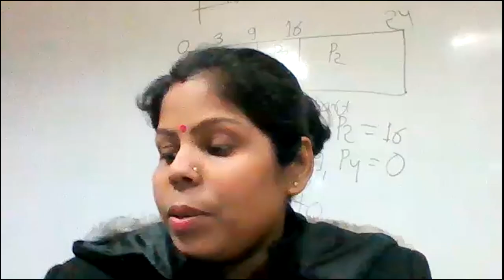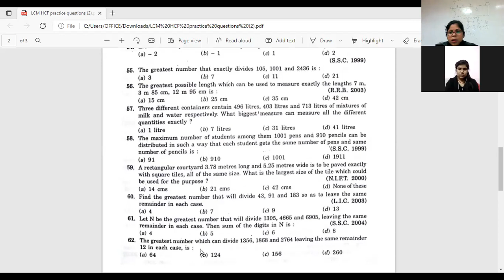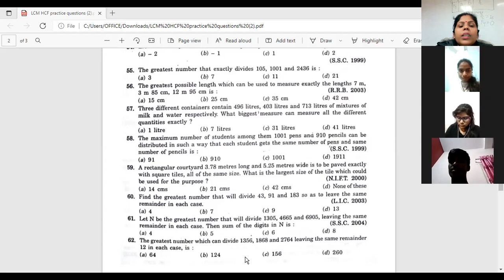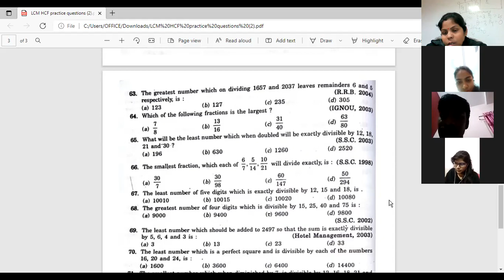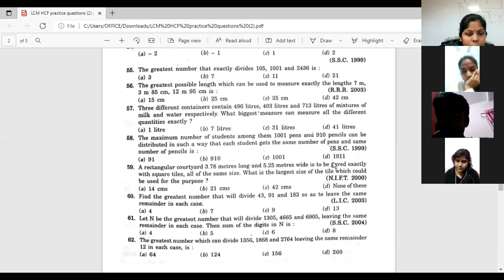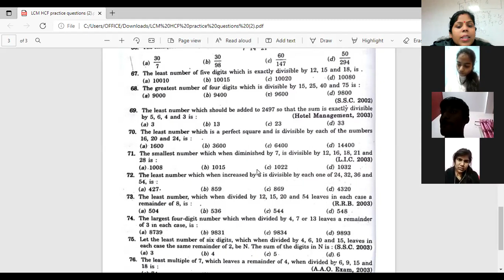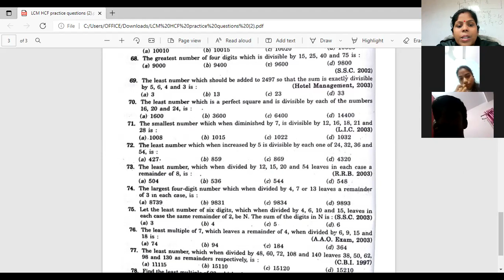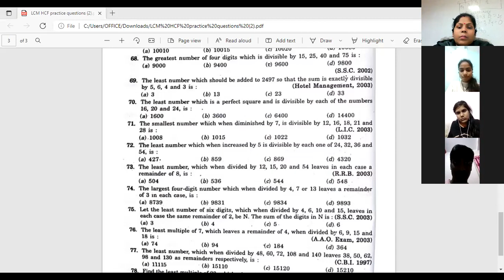BCOM 5TH SEM AKU, MATHEMATICS ADD ON(4/2/22)BY BHAVNA, CIMAGE COLLEGE PATNA.